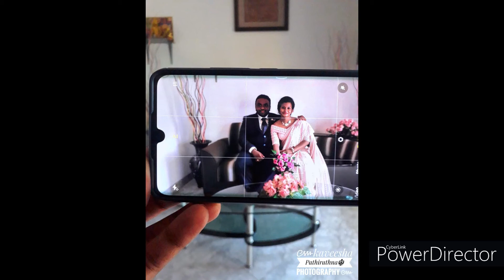I married her!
Enagagement of Pasan Alagiyawanna & Ishani Pathirthne on 05-Nov-2020.